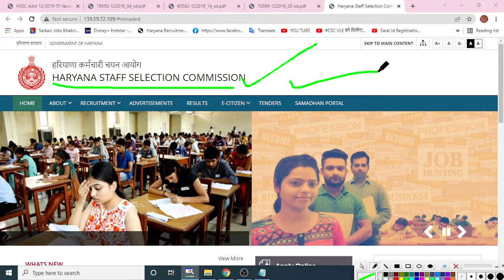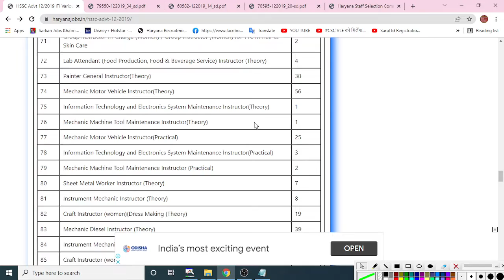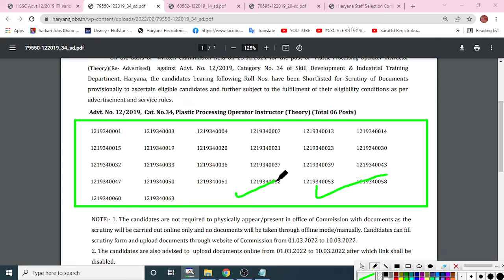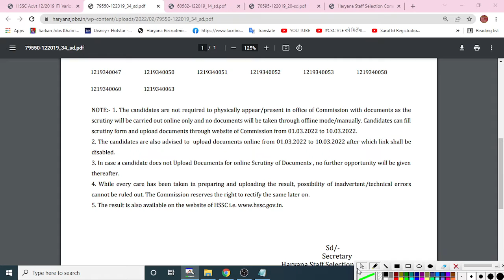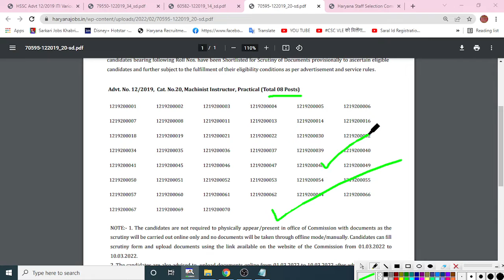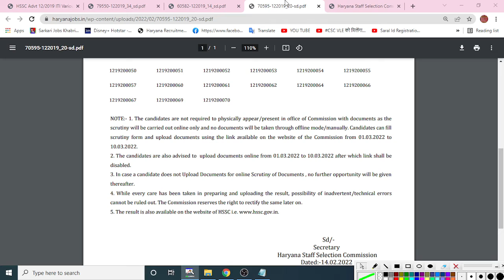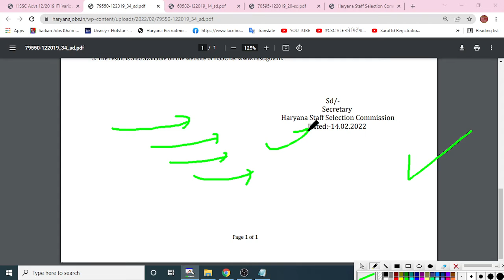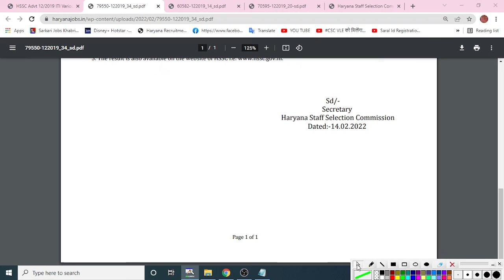Hssc Advt 12/2019 Update for Various Post Machinist, Foundry Man, Plastic Operator Result Declared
Hssc Advt 12/2019 New Update for Various Post Machinist Instructor, Foundry Man Moulder, Plastic Processing Operator Result Declared | Check Your Results |